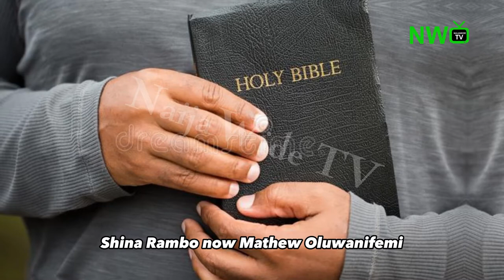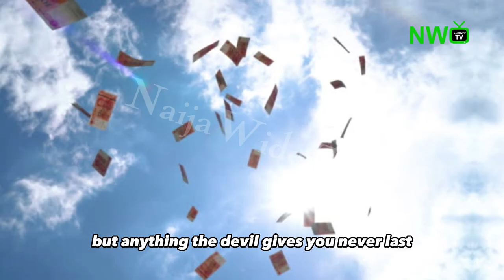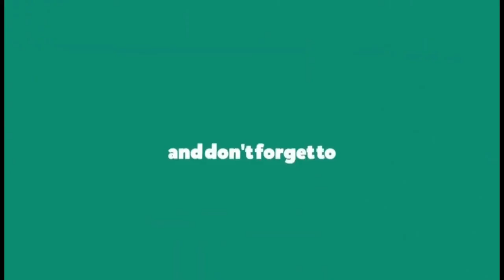Story Of Shina Rambo – One of the Most Notorious Armed Robber In Nigerian History